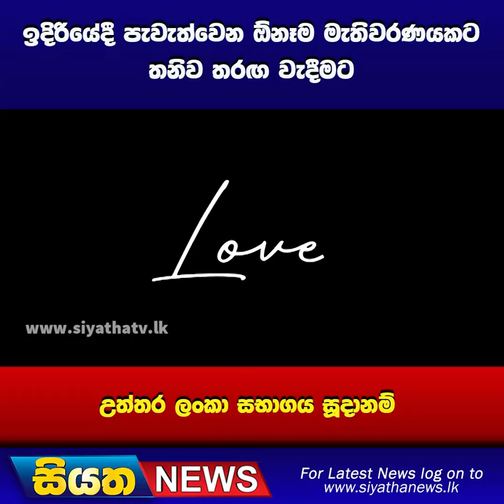ඉදිරියේදී පැවැත්වෙන ඕනෑම මැතිවරණයකට තනිව තරග වැදීමට උත්තර ලංකා සභාගය සූදානම් | Siyatha News